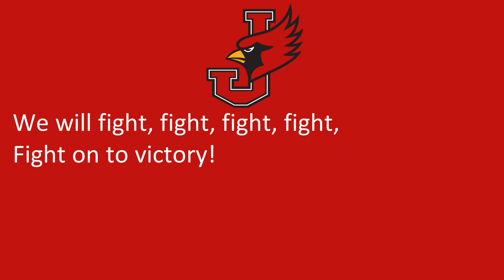William Jewell College's Fight Song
Liberty, MO
Cardinals
Red, Black

6/5/2022

6/5/2022

"Fight Song"

Fight, fight, fight William Jewell!

Fight on William Jewell to victory!
We will back our team with loyalty!

We will fight, fight, fight, fight,
Fight on to victory!